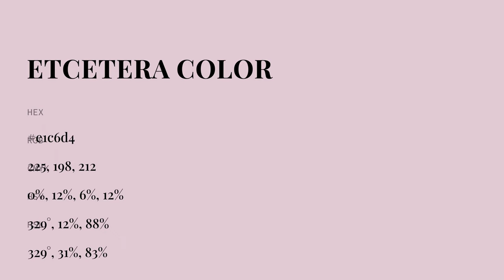Etcetera color e1c6d4 hex color - Violet color - Cool color e1c6d4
What color is Etcetera ? e1c6d4 hex color - Violet color - Cool color e1c6d4

Hex e1c6d4 Color Code is also known as Etcetera color.